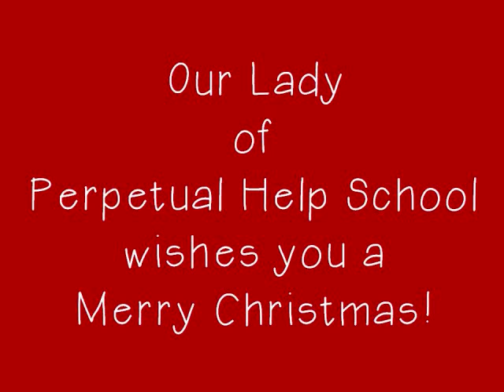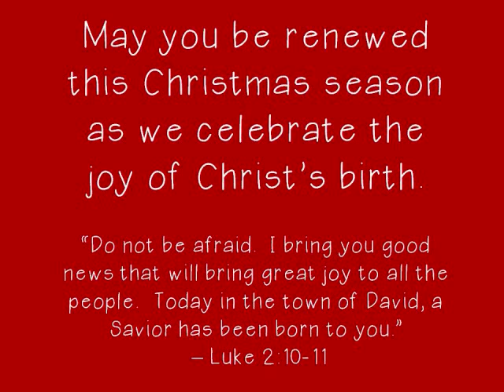Merry Christmas from OLPH School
Enjoy our Christmas video card!

Our Lady of Perpetual Help School (OLPH) has been educating children in Howard County since 1879.  OLPH School is a Pre-K through 8, Catholic Elementary School of the Archdiocese of Baltimore, and as such presents a Catholic Christian value-based curriculum, in accordance with Baltimore Archdiocesan guidelines.